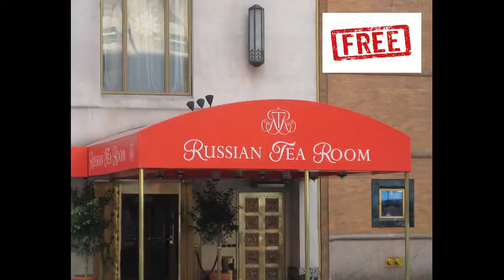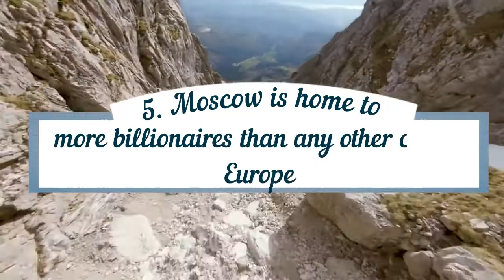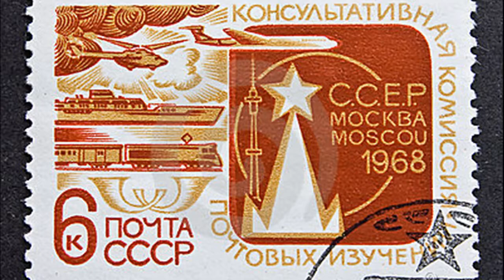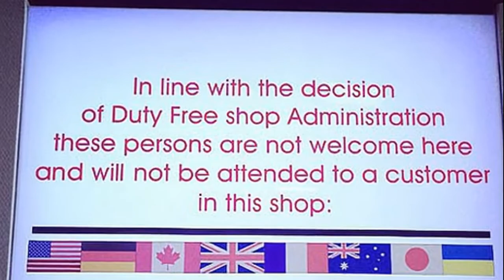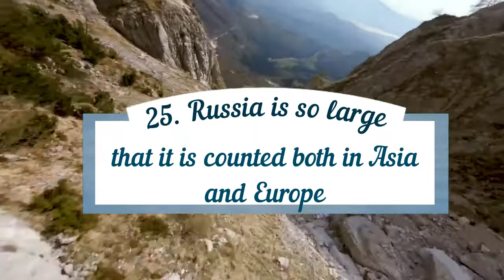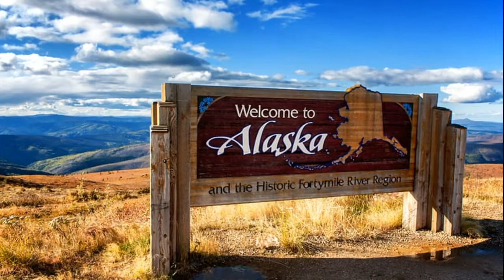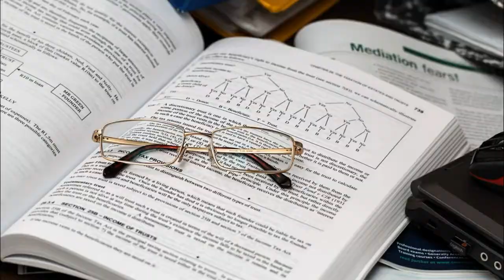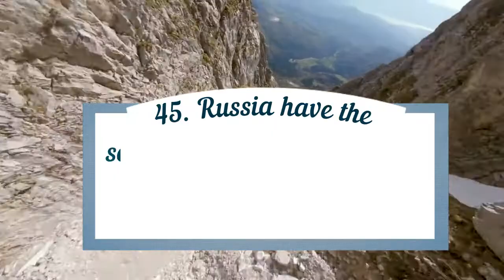45 most Interesting Facts about Russia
This video is about 45 most  interesting  and hidden facts about Russia in 2019 , The country which is  also known as Russian Federation.

In this video I tried to reveal some hidden and interesting facts about worlds largest country

Most facts shown in this video are so unique that most people don't know about it

Russia is a vast country with unpredictable history with millions of facts from its Western part in Europe , to its Eastern part  in Asia

language used in this video is English

accent is American